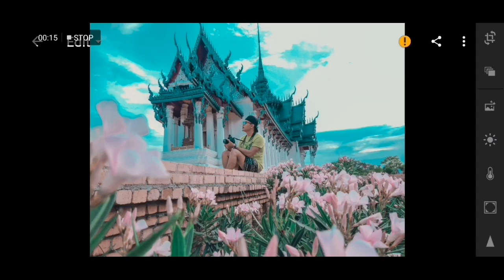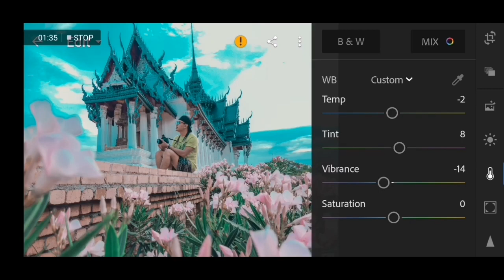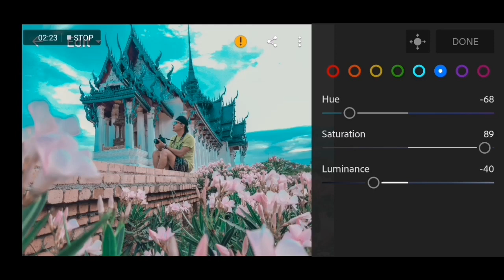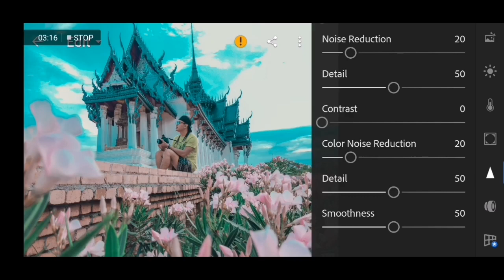Lightroom Mobile Preset | Namtan V2 Preset Tutorial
Namtan V2 Preset by Mang Pedro

Namtan V2 preset is good for outdoor and indoor shots. It's perfect for photos with lots of blue color on it.